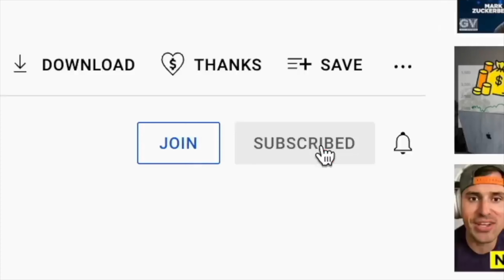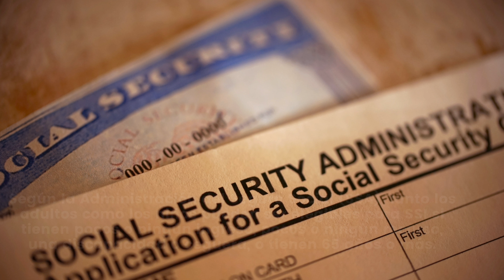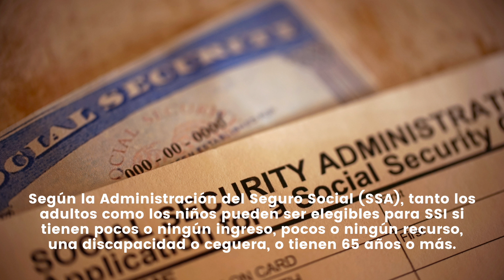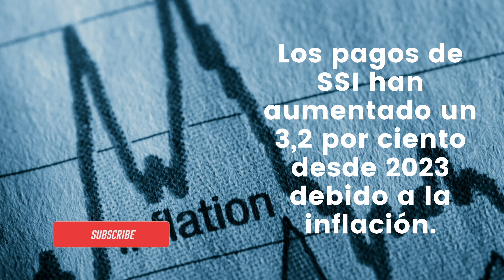APROBADO!!! SEGURO SOCIAL ANUNCIA QUIENES RECIBIRÁN $1400 EL 1 DE ABRIL!!!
NOTICIAS ULTIMO MINUTO  - APROBADO!!! SEGURO SOCIAL ANUNCIA QUIENES RECIBIRÁN $1400 EL 1 DE ABRIL!!! - MUY BUENA INFORMACION - NOTICIAS DEL DIA!

Millones de beneficiarios del Seguro Social recibirán un cheque por valor de hasta $943 para contribuyentes individuales y hasta $1,415 para parejas cada mes a partir del lunes 1 de abril, dependiendo de la categoría en la que solicitaron el pago.

Las cuotas se destinarán a los beneficiarios del programa de Seguridad de Ingreso Suplementario (SSI), que cubre a personas con bajos ingresos y una discapacidad grave que les dificulta participar en actividades laborales.

Según la Administración del Seguro Social (SSA), tanto los adultos como los niños pueden ser elegibles para SSI si tienen pocos o ningún ingreso, pocos o ningún recurso, una discapacidad o ceguera, o tienen 65 años o más.

Según el Centro de Prioridades Presupuestarias y Políticas, 7,5 millones de personas cobraron beneficios de SSI en mayo de 2023.

Las personas que viven con beneficiarios de SSI y se consideran cuidadores esenciales también pueden calificar para un cheque mensual menor. Cualquier persona considerada una "persona esencial" para un beneficiario de SSI recibirá un pago de hasta $472 cada mes a partir del lunes.

Los pagos de SSI han aumentado un 3,2 por ciento desde 2023 debido a la inflación.